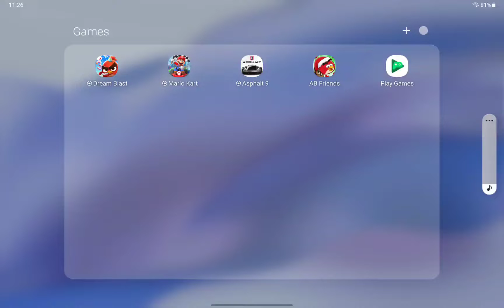Mario Kart Tour Daily Challenges January 2022